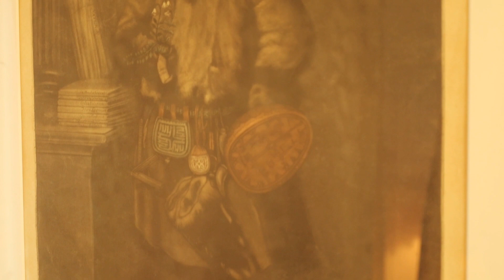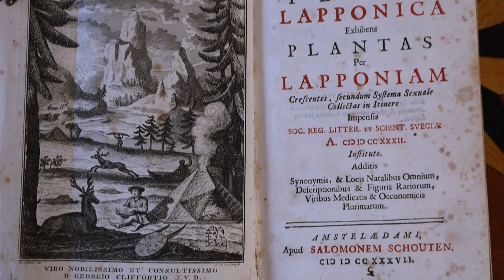Intervju med professor Bo Lönnqvist: Linnaeus in His Lapland Dress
Intervju med professor Bo Lönnqvist om tavlan 'Linnaeus in His Lapland Dress'.
Haastattelu professori Bo Lönnqvistin kanssa taulusta 'Linnaeus in His Lapland Dress'.
Interview with Professor Bo Lönnqvist regarding the painting 'Linnaeus in His Lapland Dress'.